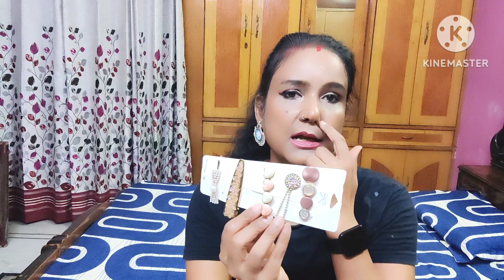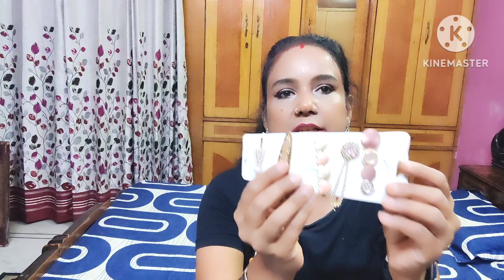OMG😱Meesho Jewellery Haul।।Meesho Hair Clips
OMG 😱 Meesho Jewellery Haul ।। Meesho।। Hair Clips Making @neemascorner

Meesho jewellery code 👇👇
Attractive Hair Clips 👇👇
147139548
24349490
Twinkling gold Maang Tikka with Earrings 👇
8161536

typicalhealth1502